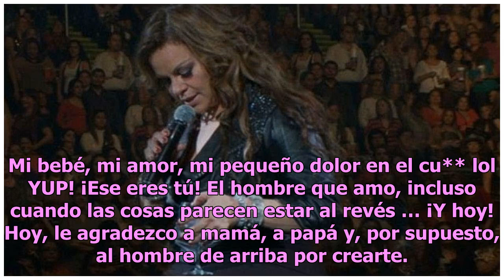Con tierno video, Chiquis felicita a Lorenzo Méndez por su cumpleaños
La hija de ‘La Diva de la Banda’, Chiquis Rivera, felicitó hoy a su novio Lorenzo Méndez por motivo de su cumpleaños número 32 a través de las redes sociales con un conmovedor video en donde se les puede ver derrochando amor en diversos momentos. Chiquis acompañó el video con unas románticas palabra...